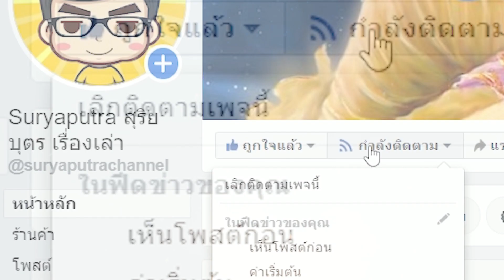พูดคุย มังงะ Attack on Titan 138 ตัวเต็ม ตอนก่อนจบ ทำไมเอเรนเป็นตัวร้าย ไททันภาคสุดท้าย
สรุป มหาศึกคนชนเทพ มังงะ Record of Ragnarok ทุกตอน
10 ข้อมูล พระพุทธเจ้า Buddha มหาศึกคนชนเทพ
ประวัติ พระพุทธเจ้า Buddha มหาศึกคนชนเทพ